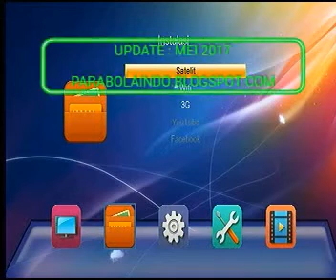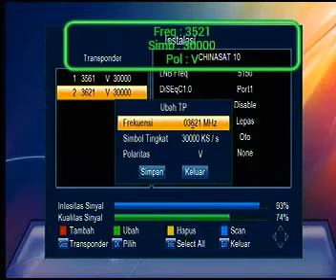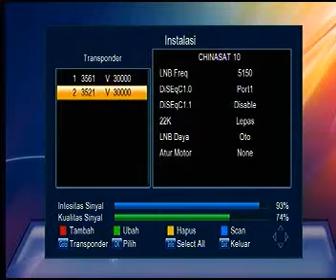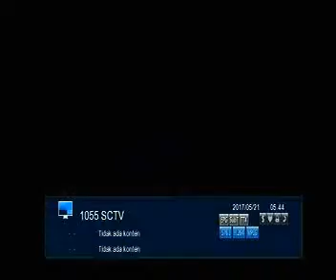SKYNINDO FTA ON Chinasat 10 - SKYNINDO Gratis di Satelit Chinasat 10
Update Mei 2017 Skynindo FTA di Satelit Chinasat 10, Masih on 2TP untuk sementara ini, belom ada kepastia apakah akan permanen di satelit chinasat 10, yang pasti sudah saya buktikan On di Chinasat 10 dan Kemungkinan akan berganti acakan di kemudian hari.

Parabolaindo

Grup Facebook :
Forsat Tracker Indonesia